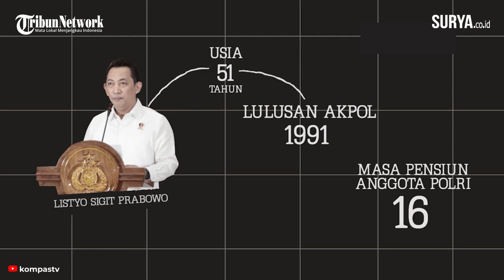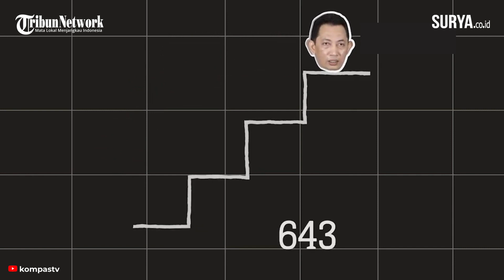Penolak Komjen Listyo Sigit Prabowo Jadi Kapolri Gerakkan Pendemo Bayaran, Main SARA hingga Teroris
[ tw ]

SURYA.co.id | JAKARTA - Terpilihnya Komjen Listyo Sigit Prabowo sebagai calon tunggal Kapolri yang diajukan Presiden Jokowi ke DPR menjadi sorotan pengamat.

Meski memprediksi fit and propertes Komjen Listyo Sigit Prabowo yang akan dilakukan DPR pekan depan berjalan mulus, namun akan ada tantangan ketika Kabareskrim Polri nantinya menjabat Kapolri.

Jika Listyo Sigit Prabowo nanti jadi Kapolri, akan muncul tiga penolak di tubuh Korps Bhayangkara tersebut.

Hal itu diungkapkan oleh pengamat intelejen yang juga Direktur The Indonesia Intelligence Institute Ridlwan Habib.

Menurut Ridlwan, penolak Listyo Sigit Prabowo akan menentang Kapolri. Mulai dari menggerakkan pendemo bayaran, main SARA hingga perlawanan teroris.

Lantas, siapa sajakah tiga kelompok ini? Berikut analisa dari Ridlwan.

"Ciri kelompok penolak itu ada tiga, terlihat dari karakter tokoh maupun aksi mereka, " ujar Ridlwan di Jakarta, Sabtu (16/1/2021).

Ia memaparkan, kelompok pertama adalah mereka yang cemas dengan rekan jejak bersih Komjen Listyo Sigit. "Ada yang khawatir kalau pak Sigit jadi Kapolri, karena selama ini track recordnya lurus dan tanpa kompromi, " ujarnya. Kelompok pertama ini cemas jika Kapolri baru melakukan penegakan hukum secara tegas dan tidak pandang bulu.
"Kelompok pertama ini diduga menggerakkan demonstran bayaran untuk mempengaruhi opini masyarakat, " kata Ridlwan.

Kelompok kedua adalah kelompok intoleran yang memainkan narasi SARA (suku, agama, ras dan antargolongan).

"Padahal walaupun Pak Sigit nonmuslim, beliau sangat dekat dengan tokoh tokoh Islam maupun agama lainnya," kata Ridlwan.

Tapi tetap bisa dilacak oleh CCIC Mabes Polri, " ujar alumni S2 Kajian Stratejik Intelijen itu.
Kelompok ketiga yang anti terhadap pencalonan Komjen Listyo Sigit adalah kelompok terorisme yang selama ini berfatwa bahwa polisi halal dibunuh.

"Kelompok ketiga ini terdiri dari JI, JAD dan faksi faksi pro ISIS seperti MIT, mereka menghalalkan darah polisi karena dianggap thaghut, " ujarnya.

Menurut Ridlwan, kelompok ketiga yang paling berbahaya.

"Mereka tersebar di seluruh Indonesia dan terutama menyasar markas kepolisian maupun petugas di lapangan.
Polri harus waspada," katanya.

Meskipun ada 3 kelompok penolak itu, Ridlwan menilai pencalonan Komjen Listyo Sigit bakal mulus dan lancar.

"Semua fraksi partai politik di DPR akan menyetujui beliau sebagai Kapolri baru, "ujar alumni Fisipol UGM Yogyakarta itu.